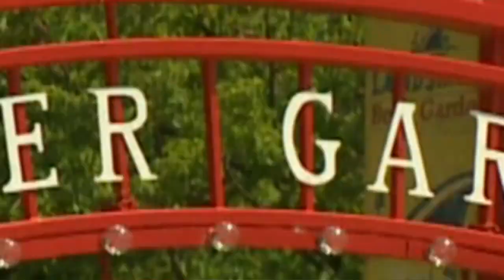Sponsored Segment: Navy Pier Tall Ships 2013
The Tall Ships are returning to Navy Pier! See them Wednesday, August 7 - Sunday, August 11! View historic ships from home and abroad and catch the Match Cup Tournament. While you're there check out all that Navy Pier has to offer and see the fireworks every night August 7 - 10! Get more information at NavyPier.com!